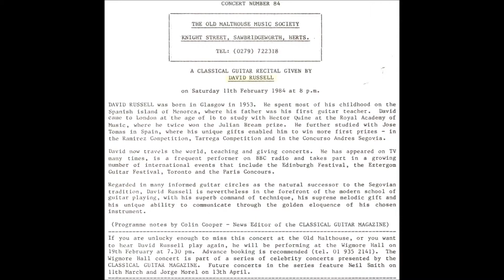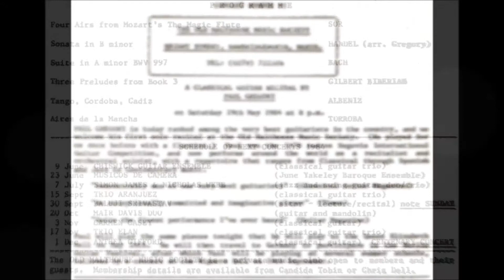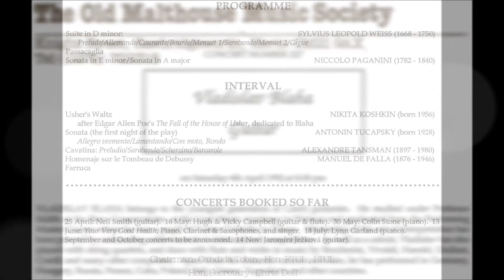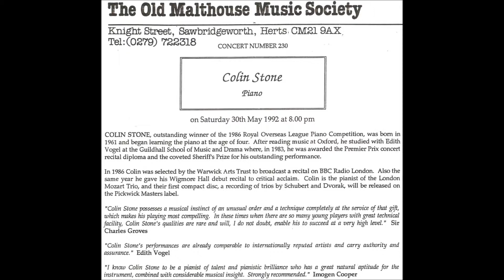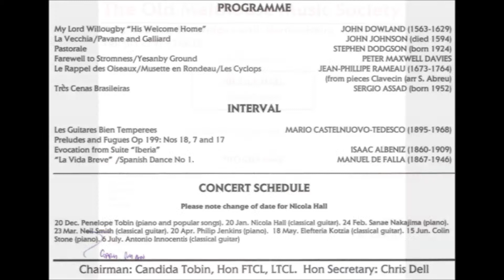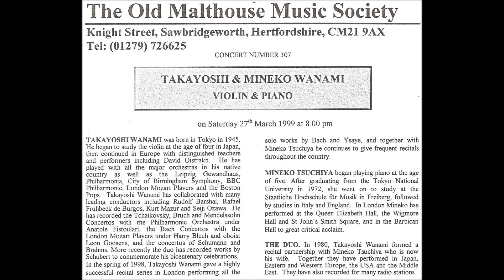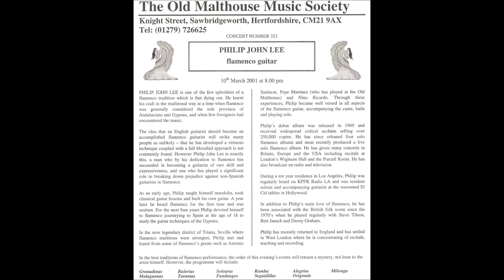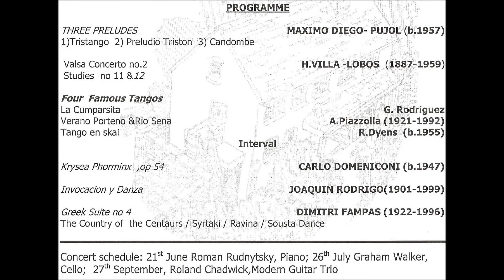The Old Malthouse Music Society - part 4 (16:9 ratio)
Part 4 of a slideshow tribute to Chris Dell and Candida Tobin, the organisers of this rural music society, which hosted over 350 concerts in nearly 30 years.  Music played and arranged by Steve Dell.